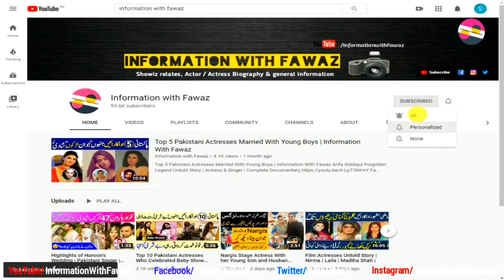Syed Mazhar Ali PTV Legend Actor's relates disturbing News | Admitted in Hospital | Untold Story